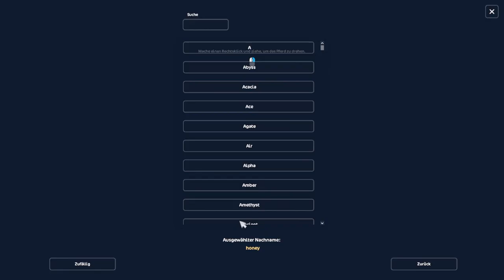Star Stable [SSO] Ein weiterer Haflinger zieht ein (Darkhoney)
Hallo Leute!

Die Haflinger der 3. Generation haben es mir wirklich angetan und nun wird ein weiterer Hafi bei mir einziehen!
Mehr dazu erfahrt ihr im Video!

Viel Spaß!

Neuste Kanalmitglieder:
Nikita Verdenz
Jasmine Michele
Teresa Winterfall
Corinne Saltchild
Annamaria Demeter
Leah Lakestrong
kleopardafan23
Viktoria
Cheyenne MONBEBE
Nordfriesland
Heidi De Jobg
Leni Miniweb
Lele / E-Kat
Tilda Stonewater
Alles Schleich
Elli & Kimi
Anna
_hyun.si_
Angst zerstört dein Verstand
Iliana Shadowhunter
Max Silverpeak
Selina Kirchmann
itzdenise